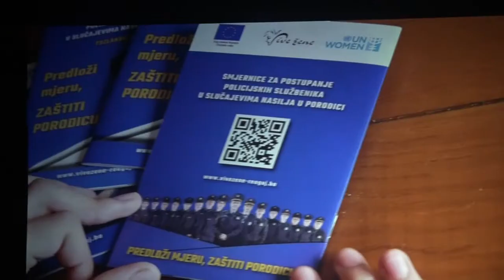UG Vive žene - Prevencija i sprječavanje nasilja u porodici na području TK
U Tuzli je danas održana završna manifestacija na kojoj su predstavljeni rezultati projekta„Prevencija i sprječavanje nasilja u porodici na području Tuzlanskog kantona.“ Dodijeljene su zahvalnice učesnicima za saradnju na implementaciji projekta. Projekat je provelo udruženje građana Vive Žene.